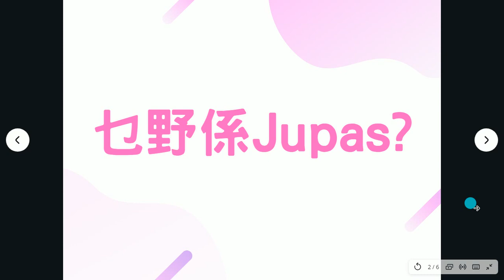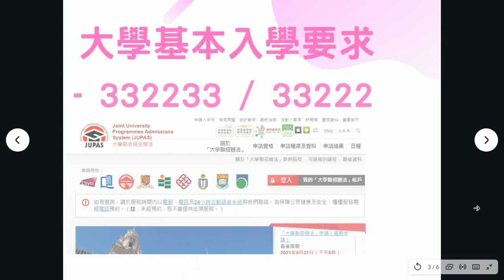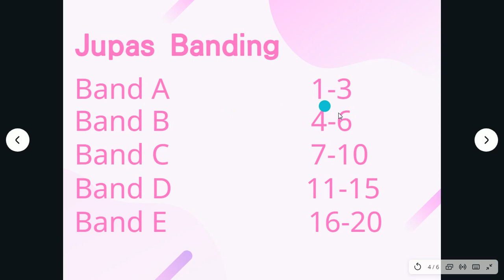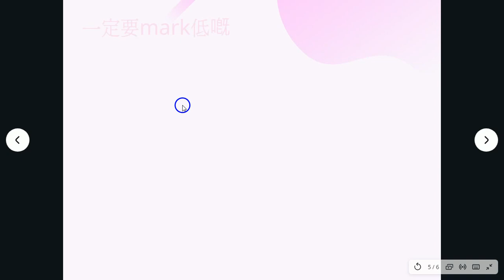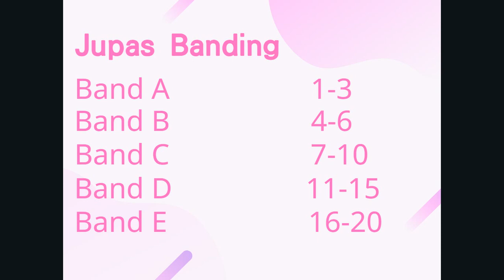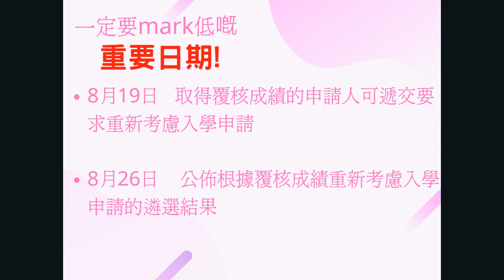Jupas 排位攻略第一集 - Jupas簡介